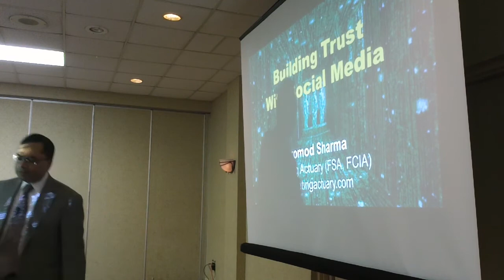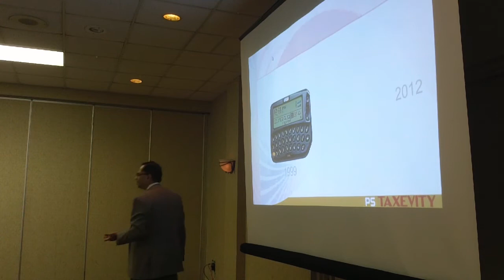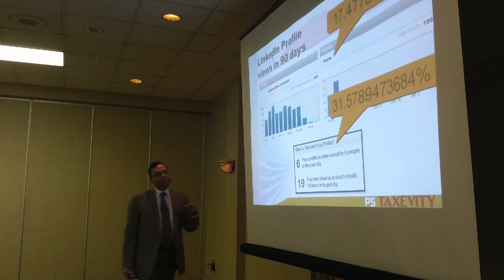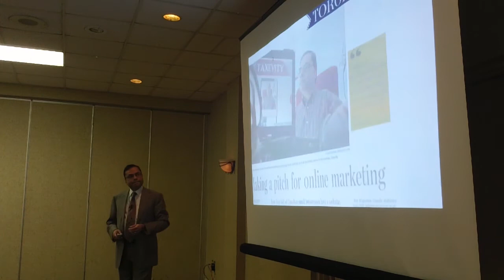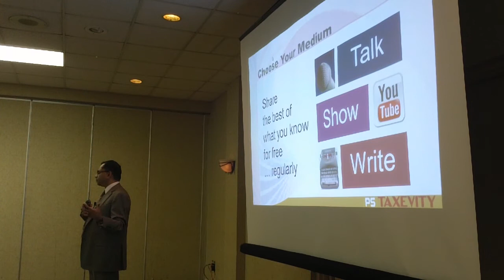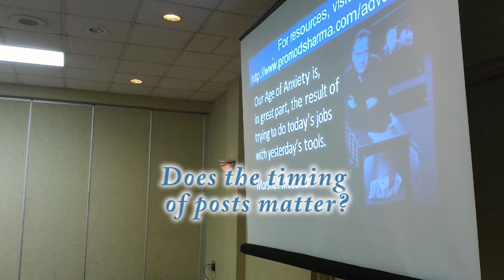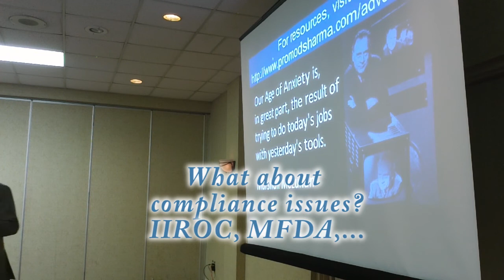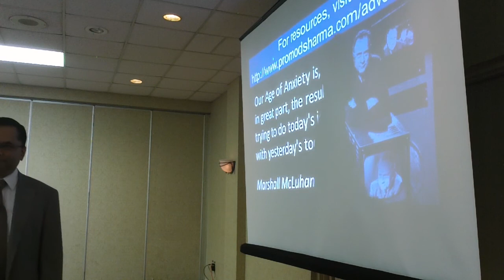Building Trust With Social Media [live at Advocis Golden Triangle]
Promod Sharma shows advisors how to use social media.

How do you get your prospects to pick you over your competitors? How do you stay in touch before and after a sale? How do you create a powerful first impression without even being there?

Your expertise is rarely enough to establish trust and grow your business. Why not market better? Discover simple, inexpensive techniques you can use now.

Learn how to unleash the power of LinkedIn, Twitter, podcasts, YouTube, newsletters and blogs. Find the right medium for your message. Get your questions answered by a fellow advisor who reveals what he's used but doesn't sell any marketing services.

Recorded live at Advocis Golden Triangle on April 4, 2012.